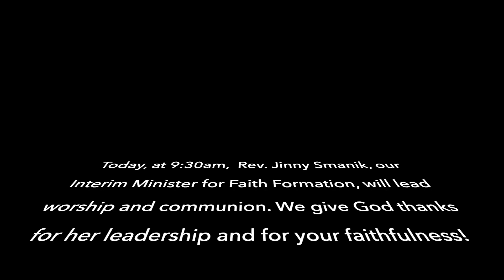Covid Quarantine Announcement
Special announcement from Pastor JC.